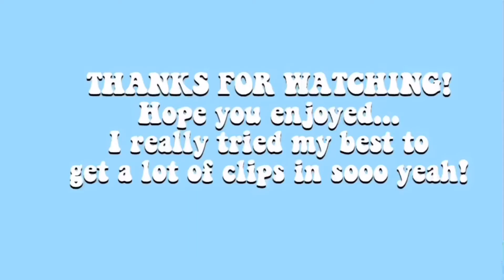VBS WEEKEND! *it got crazy*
ITS VBS WEEKEND!

YES LET’S BE FRIENDS
instagram~@peanutbutterortega

These songs are not mine!
Song: Waves
Artist: Glibs

Song: Sunday Best
Artist: Surfaces

Song: Rather Be
Artist: Clean Bandit

Song: Malibu
Artist: Miley Cyrus

Don’t forget to share peace, love, and happiness baby’s!

-val